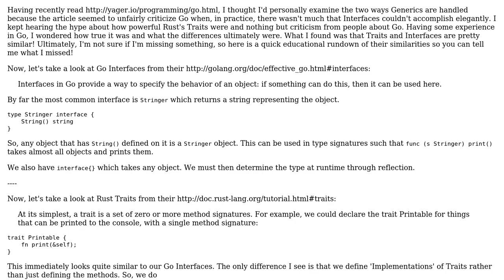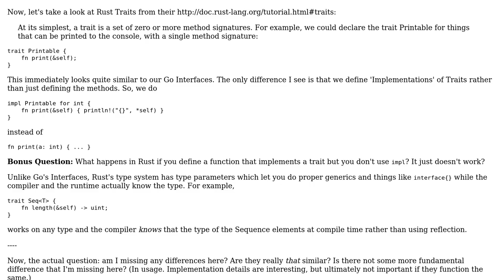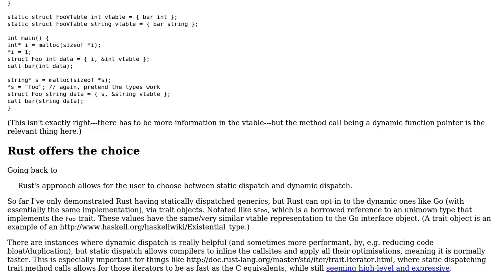Software Engineering: How are Rust Traits different from Go Interfaces?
With thanks & praise to God, and with thanks to the many people who have made this project possible! | Content (except music & images) licensed under CC BY-SA | Music | Images & others | With thanks to user MetaFight user Logan user huon user Glorfindel and the Stack Exchange Network Trademarks are property of their respective owners. You are responsible for your own actions.